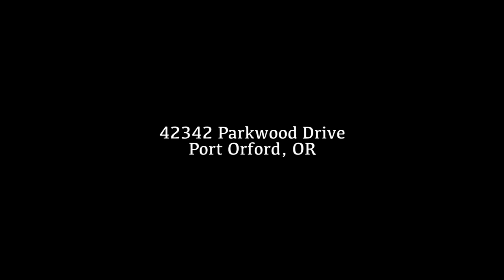42342 Parkwood - Port Orford, OR by Cascade Sotheby's | Southern Oregon Drone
42342 Parkwood - Port Orford, OR by Cascade Sotheby's International Realty

Note to sellers and real estate agents: If you are interested in embedding this video to your site, or to add your organization's branding, please contact Southern Oregon Drone